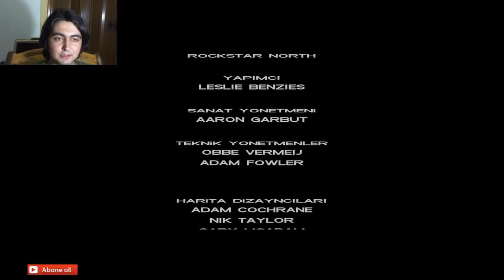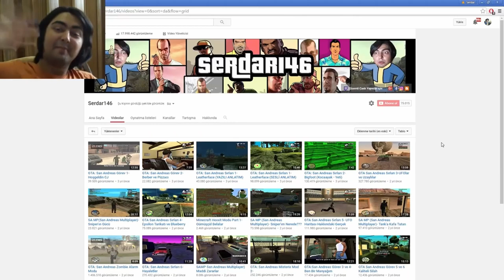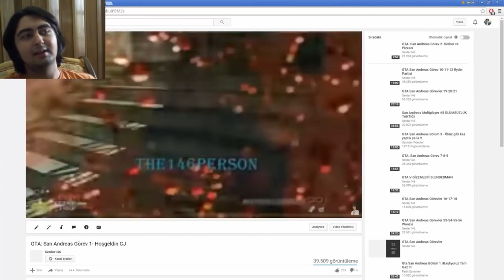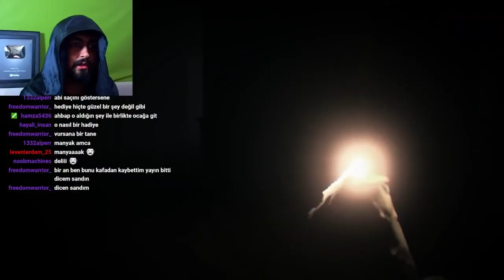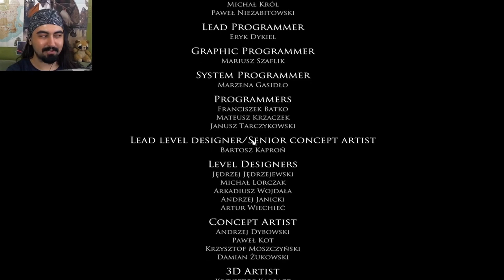ON KOCA YIL - Sizleri Çok Seviyorum!